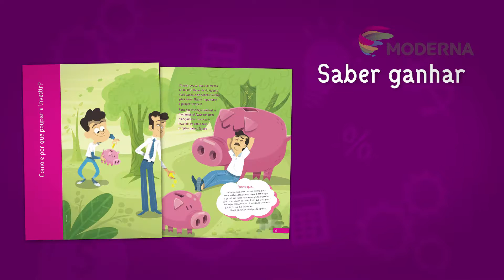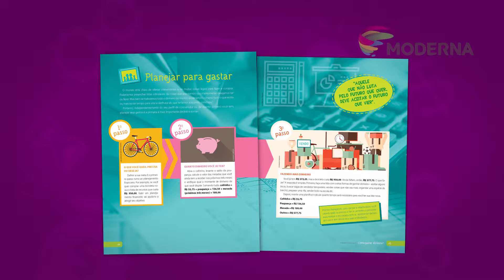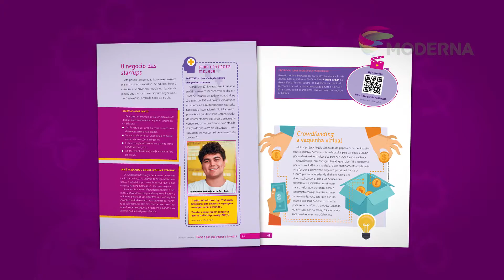Coleção Informação & Diálogo – Educação Financeira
Série de videoaulas feitas para a Editora Moderna. Utilizamos técnicas de animação 2D, além da captação em nosso estúdio.